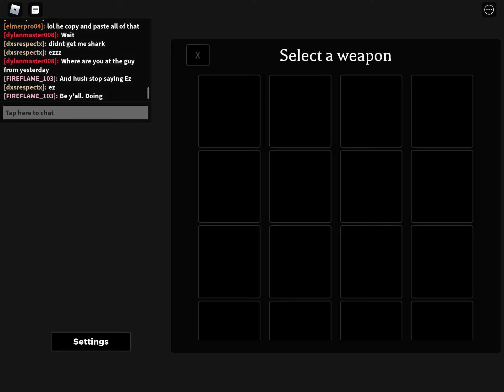Animals vs human In roblox